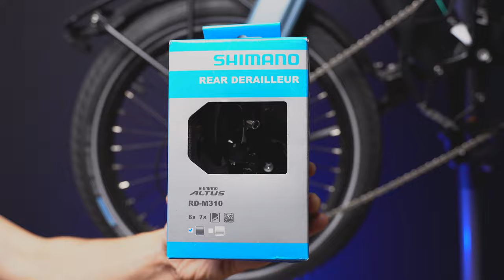Derailleur 1on1 swap | Shimano Tourney to Shimano Altus (RD-M310)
Can't help myself. One more change on the Fiido bike.